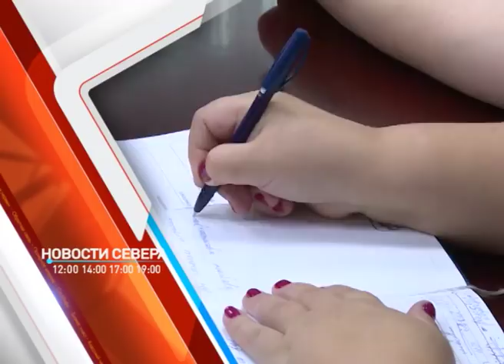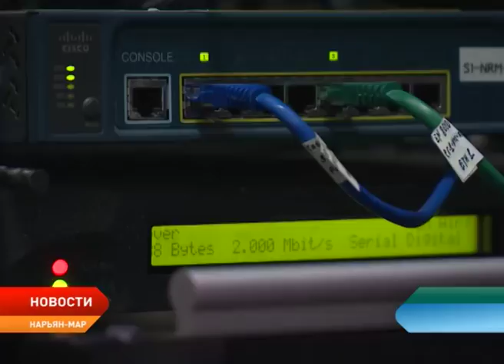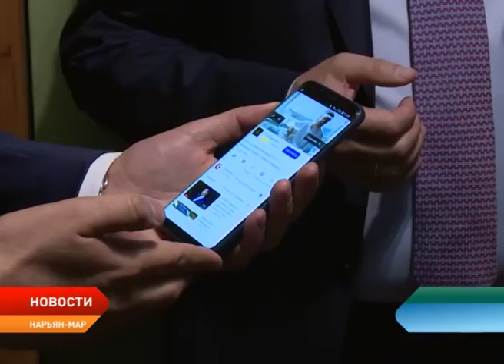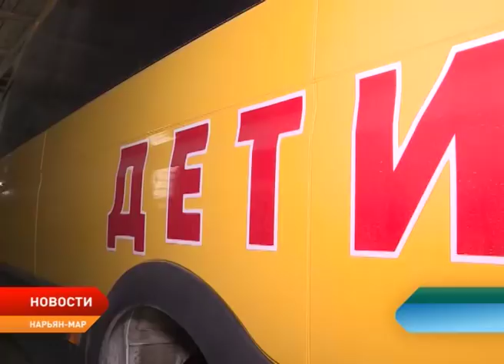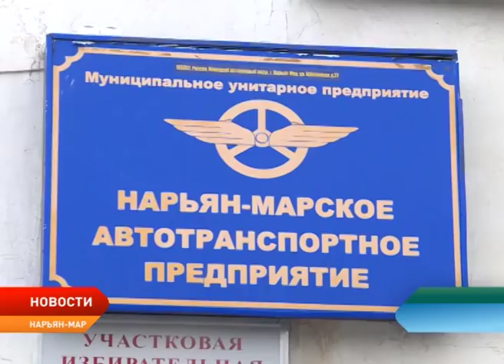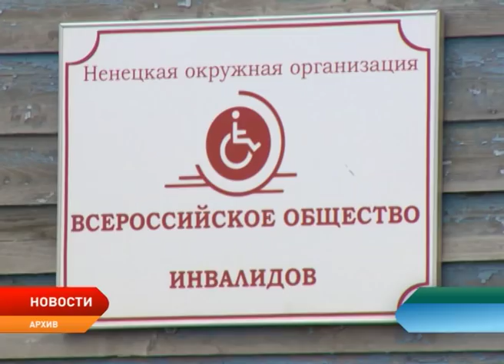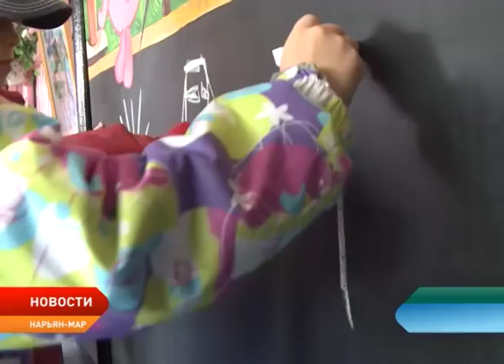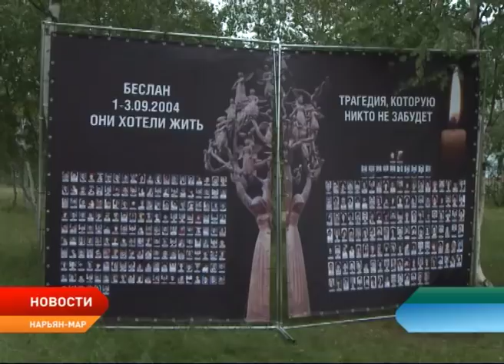Новости Ненецкого округа от 4.09.2018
До конца года 60% домов Нарьян-Мара будут подключены к высокоскоростному интернету. Об этом накануне сообщил вице-президент макрорегионального филиала «Северо-Запад «Ростелеком» Андрей Балаценко.

Появятся ли в нарьян-марских автобусах валидаторы и целесообразно ли тратить на ремонт крыши 14 миллионов рублей? Александр Цыбульский проинспектировал территорию автотранспортного предприятия и пообщался с руководством .

Услуги зубопротезирования для инвалидов в округе могут стать бесплатными. Встреча с активом общественной организации прошла накануне по инициативе главы региона.

Подготовку восточного сектора округа к предстоящему осенне-зимнему сезону оценили накануне на месте представители профильных ведомств НАО, Заполярного района и окружной прокуратуры.

Ежегодно 3 сентября в России отмечают День солидарности в борьбе с терроризмом. В этот день по всей стране вспоминают жертв страшной трагедии, которая произошла 14 лет назад в Беслане.